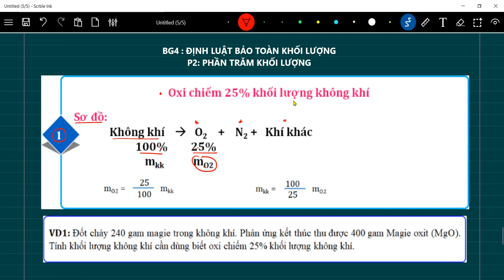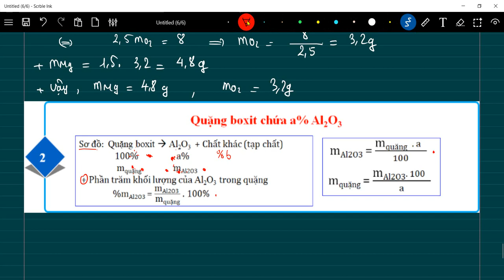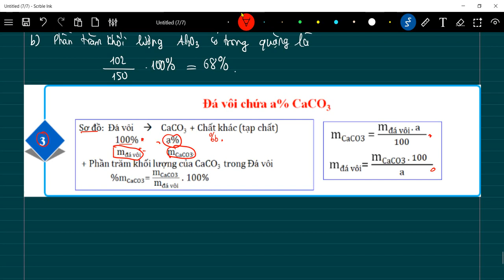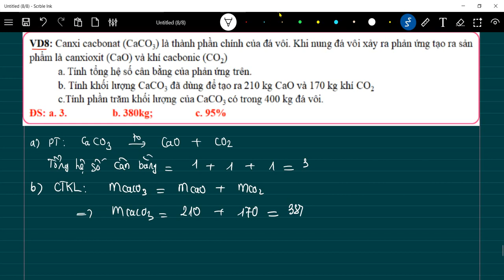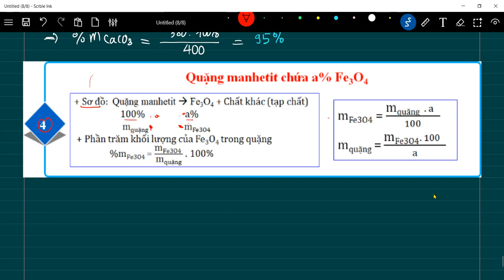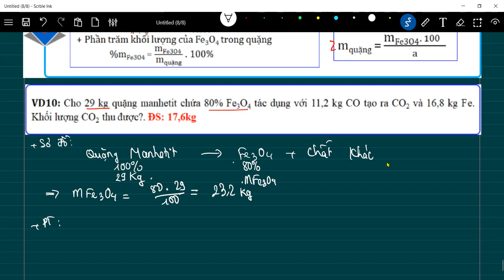Hoá học 8 | Định luật bảo toàn khối lượng | Phần trăm khối lượng 02